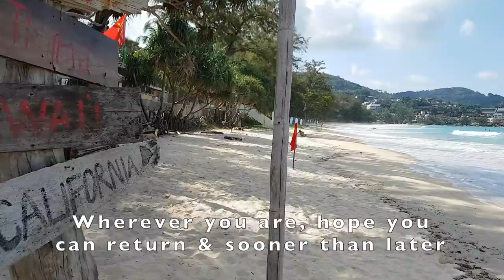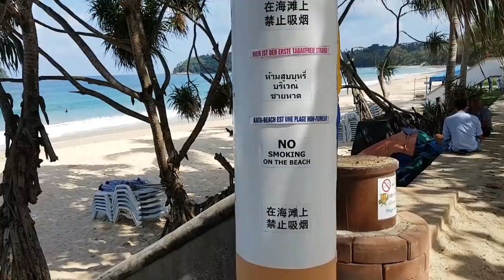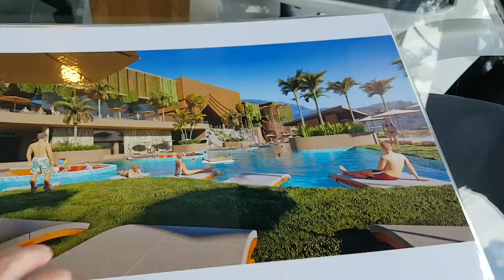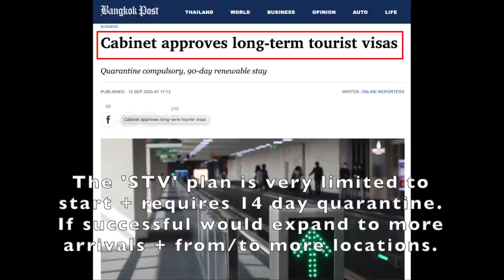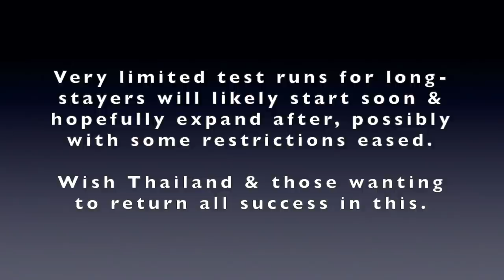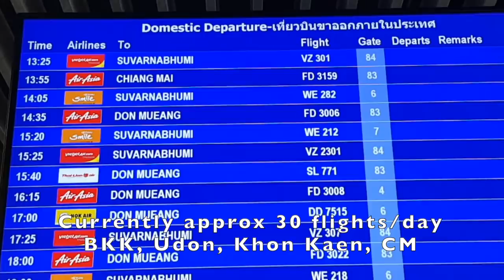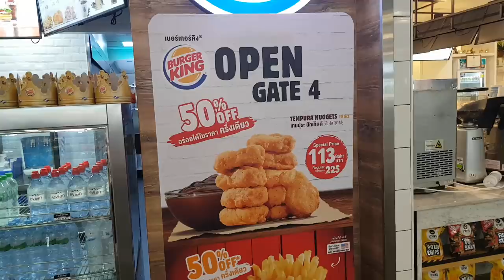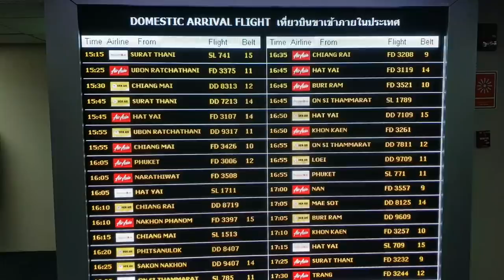Karon, Kata + Phuket Airport Tour Thailand Sept 2020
After touring Patong beach, markets, Jungceylon shops, Bangla Road & town, in final part 2 come along to see how Karon and Kata beach areas are doing. Also check out the view from a 'top' development in Patong.  Wishing better days ahead for Phuket & Thailand and also for those looking to return, may it be sooner than later.
Thanks :)